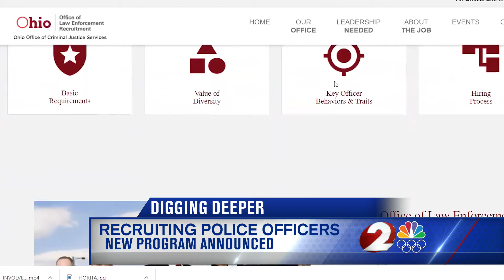Pilot program launches to recruit more police officers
The program will start at Cedarville and Central State Universities